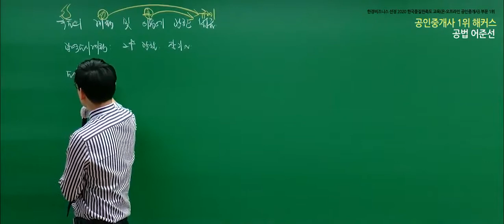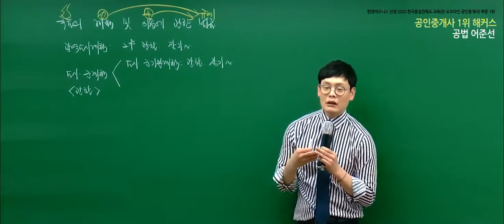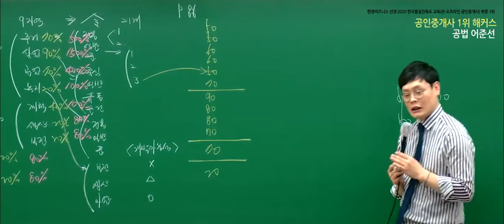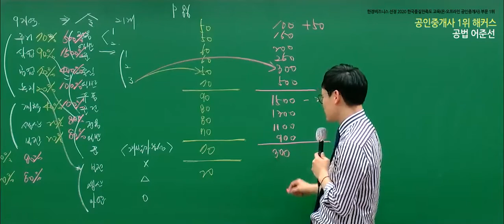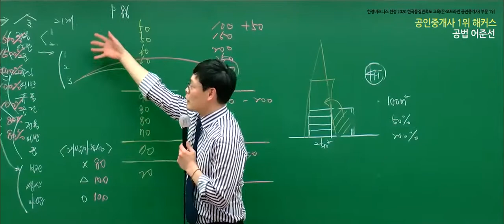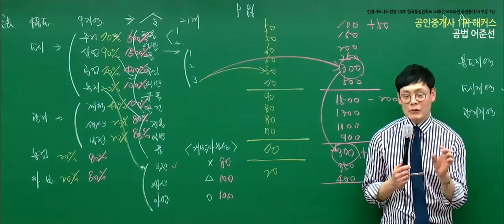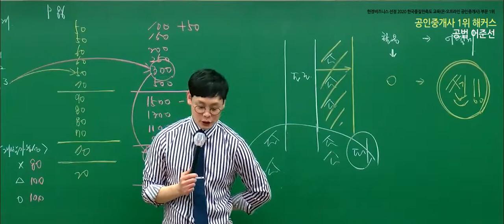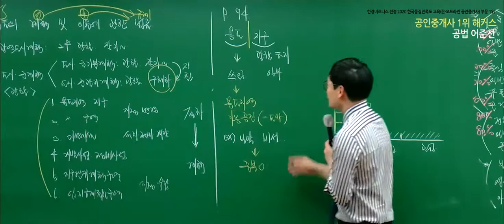공인중개사 부동산공법 유료인강 무료공개｜해커스 어준선｜2021기본이론 9강｜공인중개사시험일정, 공인중개사기출문제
- 부동산학개론 : 강양구 교수님
 - 민법 및 민사특별법 : 민희열,이종근 교수님
 - 중개사법령 및 중개실무 : 정지웅 교수님
 - 부동산공법 : 어준선,김용철 교수님
 - 부동산공시법 : 홍승한,김의열 교수님
 - 부동산세법 :  신동우 교수님

2021 기초교재 + 강의 무료로 받고 공부 시작하기

3,000개 이상 학습자료&무료인강 제공!
네이버 공인중개사 대표카페 [공도사]